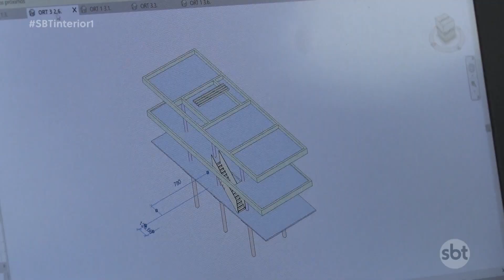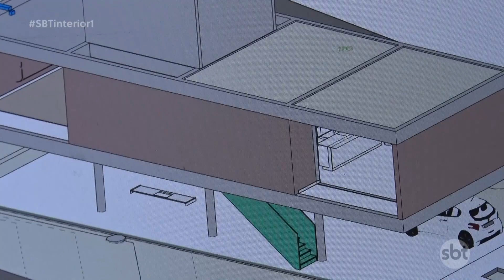Prudente: setor da construção civil aposta em inovação